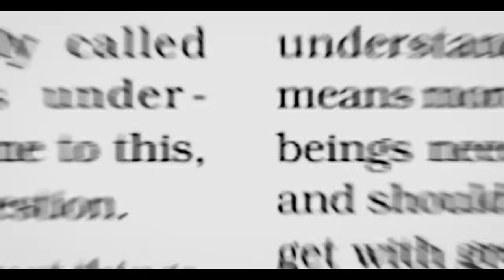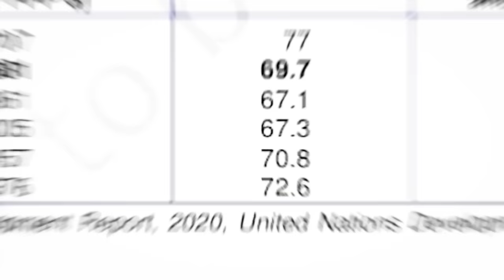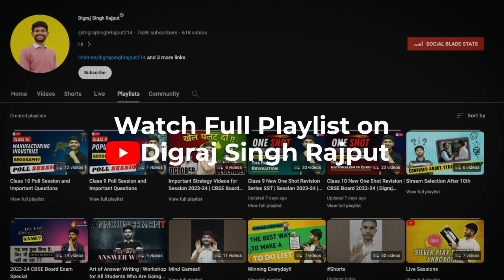Development | 10 Minutes Rapid Revision | Class 10 SST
✔️ Class: 10th CBSE/NCERT
✔️ Subject: Economics
✔️ Chapter: Development (Ch1)
✔️ Topic Name: Development (10 Minutes Rapid Revision)

MY CBSE Class 10 Books

My Books for CBSE Class 9 Students

Join Aarambh 2.0 Now 👇
Nexttoppers app:-